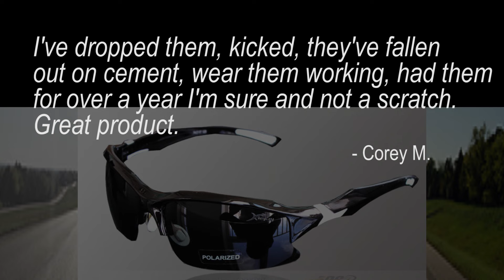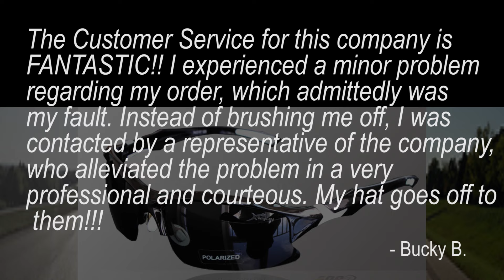IMPACT™ Professional Polarized UV400 Sunglasses